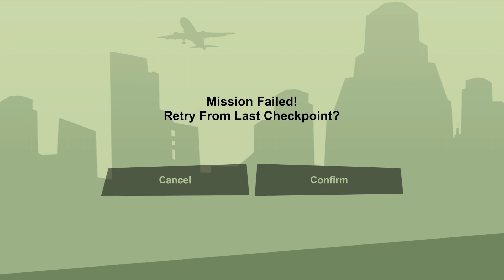GTA San Andreas XSS #6